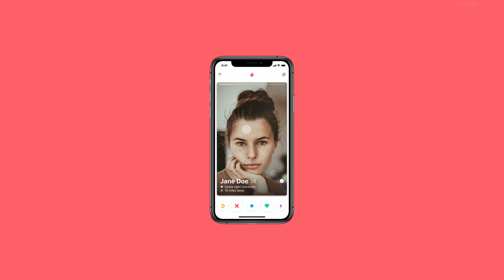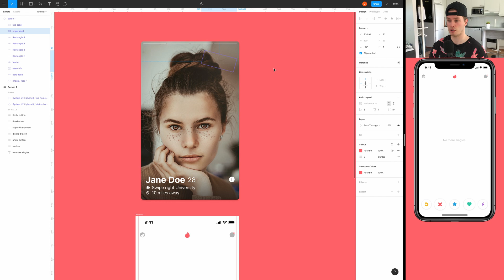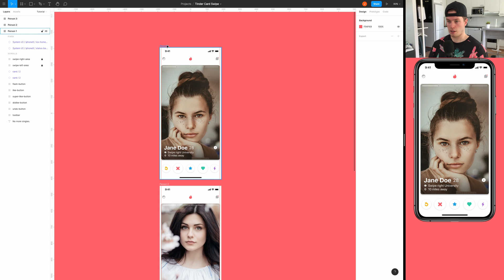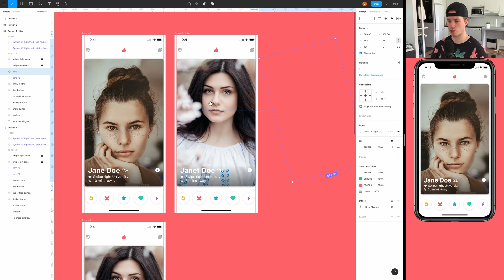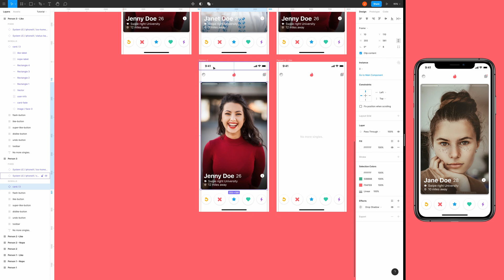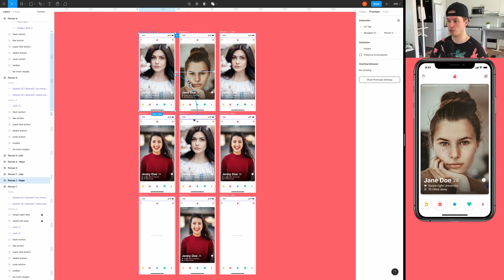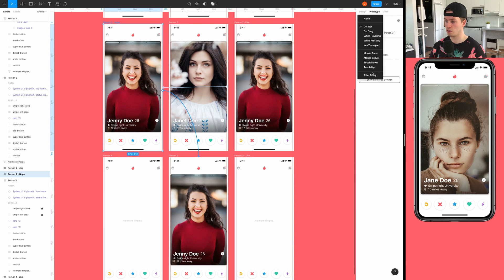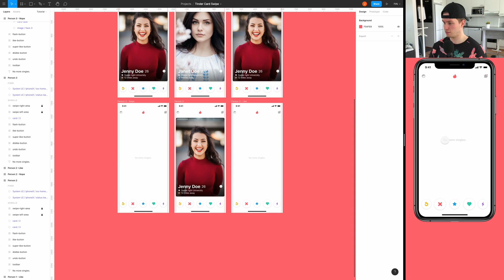Tinder Card Swipe | Figma Advanced Prototyping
In this episode we'll learn how to re-create the Tinder card swipe interaction in Figma! This is an awesome way to spice up your Figma prototypes.

Video sections:
0:00 Intro
0:19 Overview
1:32 Build design
7:10 Build prototype
12:08 Outro